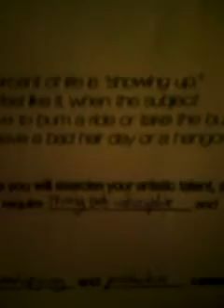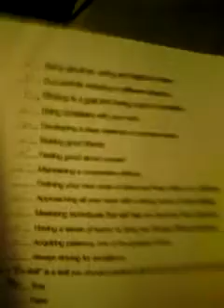Cosmetology class 9th Day